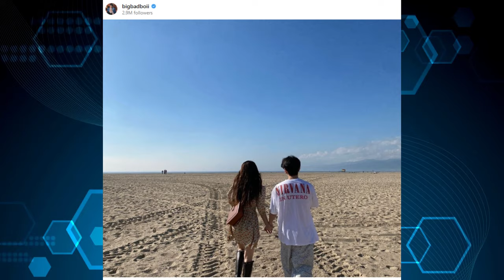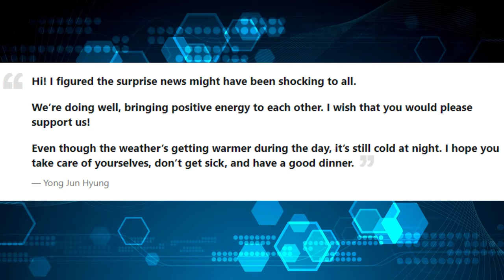Why HyunA got Criticized for Dating Jun Hyung? Old Photos Revealed - HyunA deletes Posts.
Hyuna is Dating Yong Jun Hyung since November 2023.
Hyuna Dating DAWN
HYUNA DAWN
Hyuna Dawn
Hyuna
Dawn
Junhyung